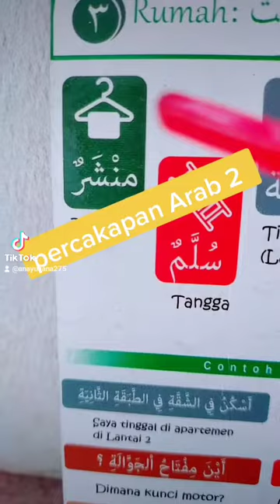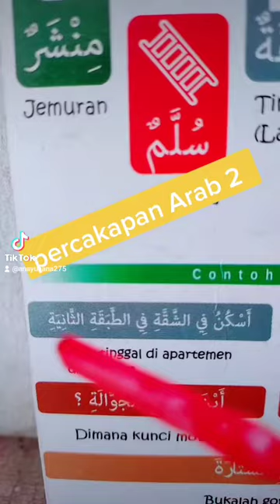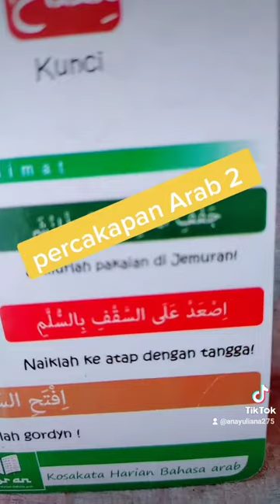percakapan Arab 3(15 menit langsung hafal 👍)